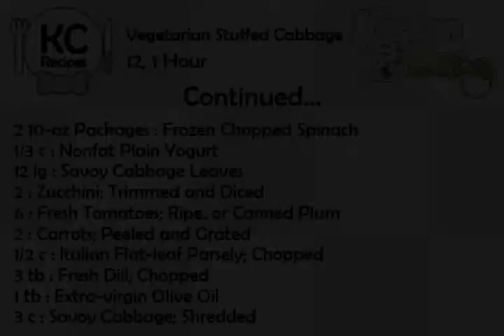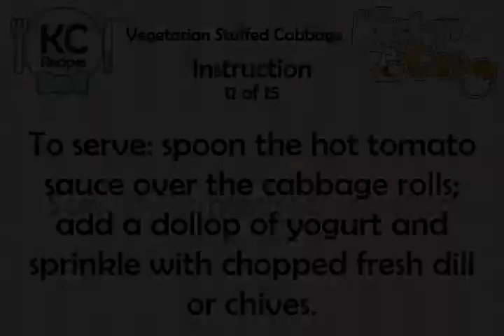Vegetarian Stuffed Cabbage - Kitchen Cat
★ Kitchen Cat ★ Vegetarian Stuffed Cabbage Recipe.
For this recipe you will need:
✰ ✰ ✰ ✰ ✰ INGREDIENTS ✰ ✰ ✰ ✰ ✰
1 sm : Rutabaga; (Yellow Turnip)
1 1/2 c : Brown Rice; Cooked, Barley
1 lg : Onion; Peeled and Chopped
2 ts : Salt-free Vegetable
Black Pepper; Freshly Ground
1 lg : Shallot; Peeled and Chopped
2 c : Vegetable Broth
1 lb : Mushrooms; Cleaned, Trimmed
2 ts : Extra-virgin Olive Oil
2 10-oz Packages : Frozen Chopped Spinach
1/3 c : Nonfat Plain Yogurt
12 lg : Savoy Cabbage Leaves
2 : Zucchini; Trimmed and Diced
6 : Fresh Tomatoes; Ripe, or Canned Plum
2 : Carrots; Peeled and Grated
1/2 c : Italian Flat-leaf Parsely; Chopped
3 tb : Fresh Dill; Chopped
1 tb : Extra-virgin Olive Oil
3 c : Savoy Cabbage; Shredded